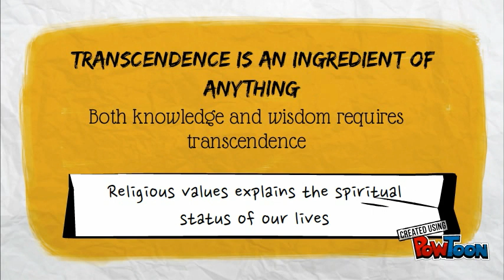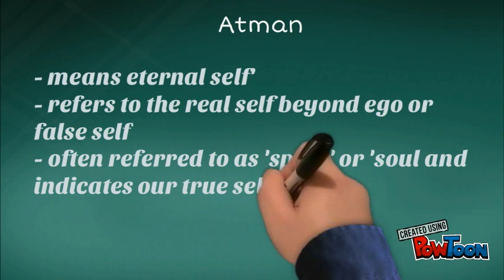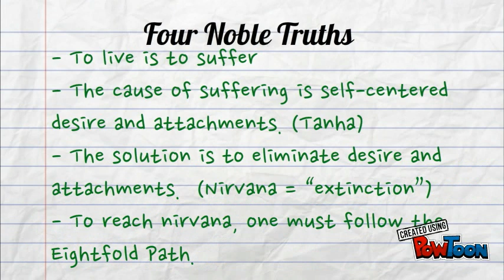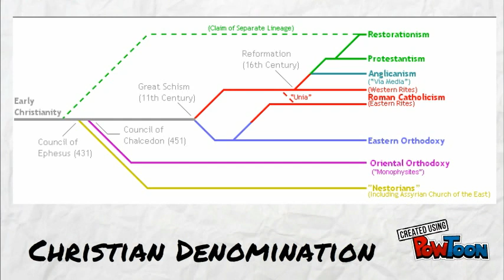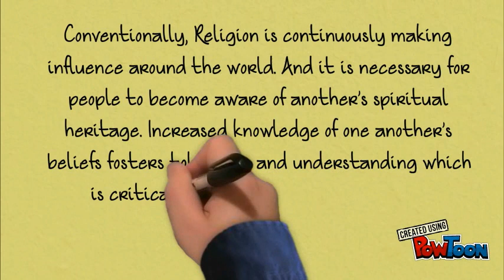The Human Person as an Embodied Spirit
Philosophy - The Human Person as an Embodied Spirit (Rosario Institute)

ROSARIO INSTITUTE
Rosario, Cavite
Founded 1946

Introduction to the Philosophy of the Human Person

Submitted to: Mr. John Riel Banzon Labiang
Submitted by : Grade 11 - Argon

Leaders: Jana Marielle P. Bulaun, Lea Andrea S. Valledor, Jake Gerard Andico, Michelle Honra, & John Serafin Abutin

Members:
*Girls
Acosta, Chelsea Mae
Añonuevo, Christa Lyn
Bucal, Chinlyn Aira
Caringal, Marizel Luz
Gabales, Stacey Beverly Dale
Gagua, Jezra Nicaela
Jatulan, Gladys
Magyawi, Joanna Bee Rose
Prudente, Nesline Mae
Ronquillo, Wayne Yvone
Roque, Jasmin
Sarabia, Ianah Maryness
Viray, Laarny Ross

*Boys
Abutin, John Nerson
Arias, Rico Ryan
Bucal, Ronald Daniel
Convento, Diego
Legaspi, Sonny Jay
Nardo, Jeric
Rebutiaco, Gabriel
Sarabia, John Cedrick
Sison, Jon Martyn